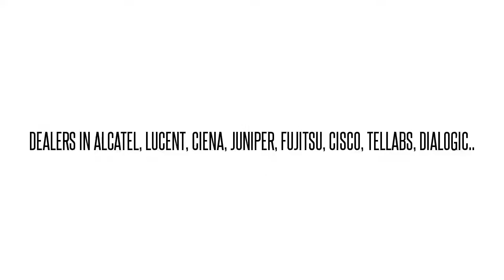LNW16BSOI3UZTDAAMETROPOLIS DMX DS3/EC1